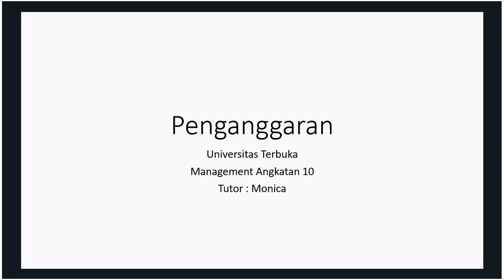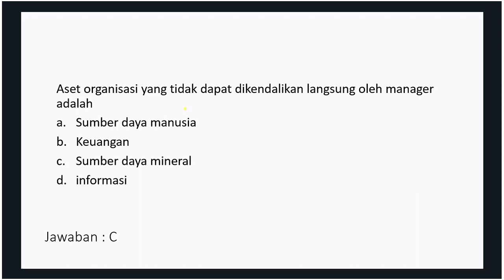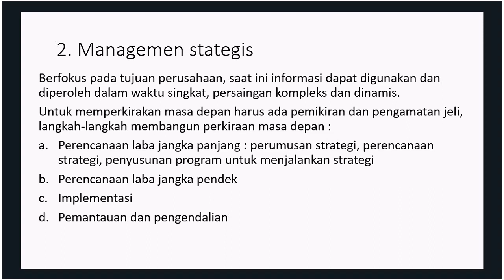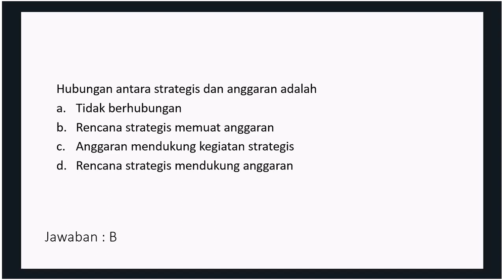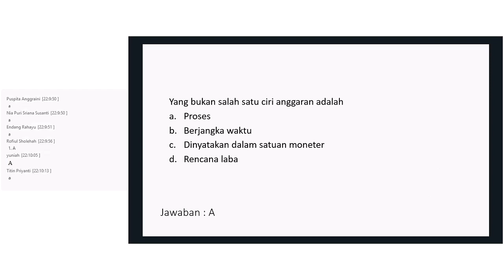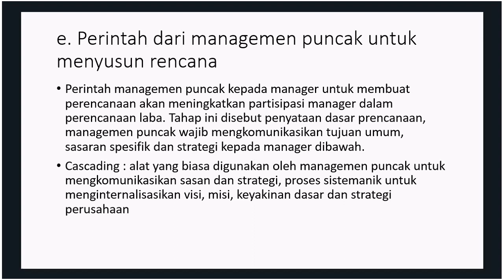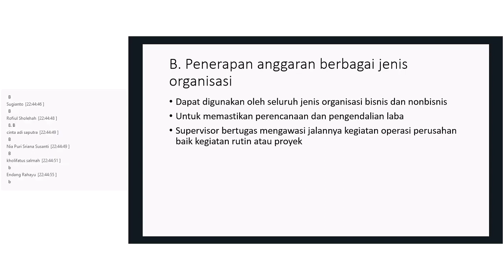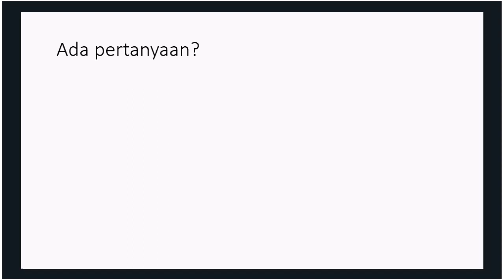2019 01 Penganggaran UTT OL4 12042019